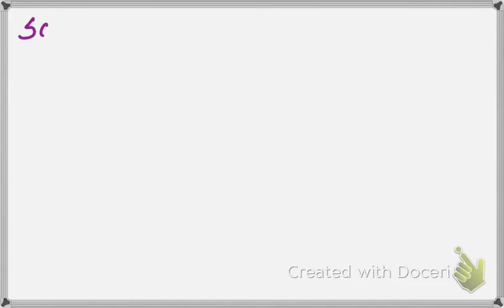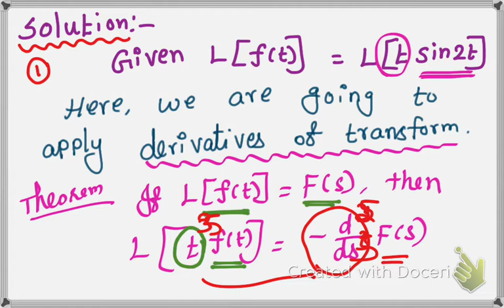Find the Laplace Transform of L(t Sin2t ) and L(t Cos3t ). Unit - Laplace Transform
Unit : Laplace Transform,
Topic : Laplace transform of standard functions,
Syllabus :Mathematics -2 || Engineering Mathematics.